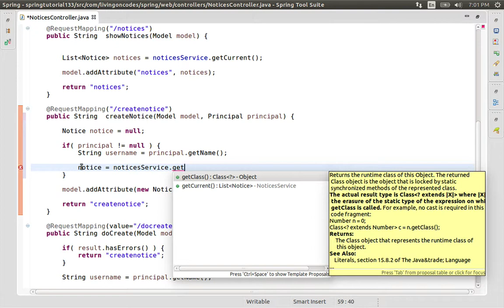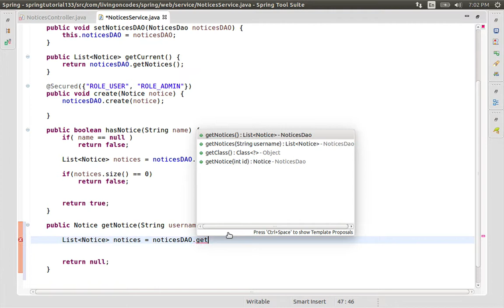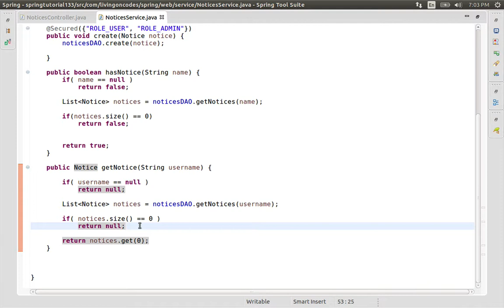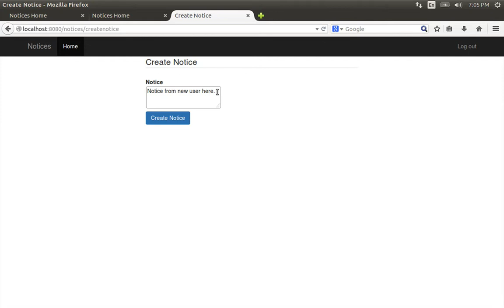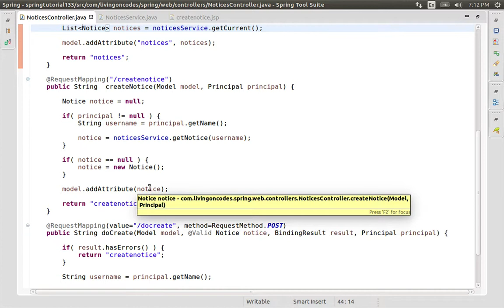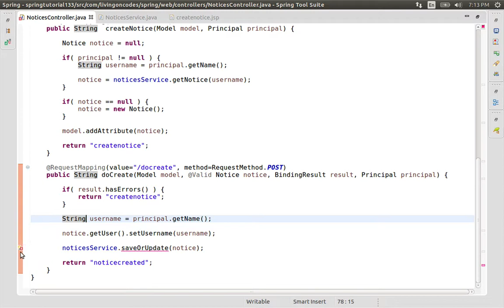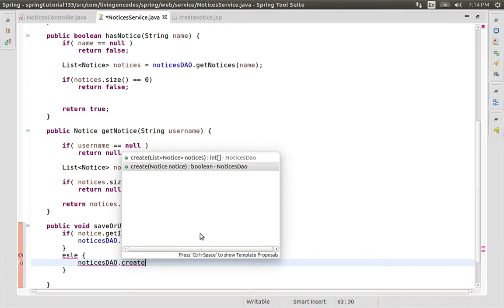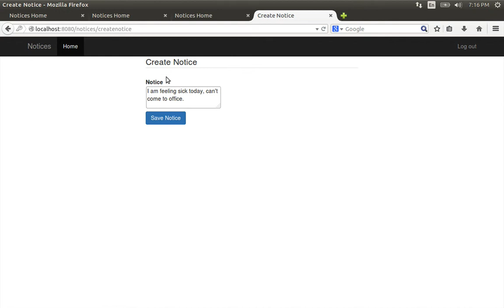133 Java Spring- Editing Database Objects with Forms